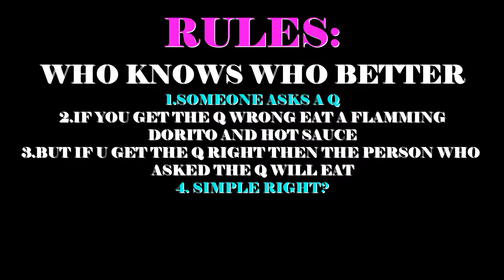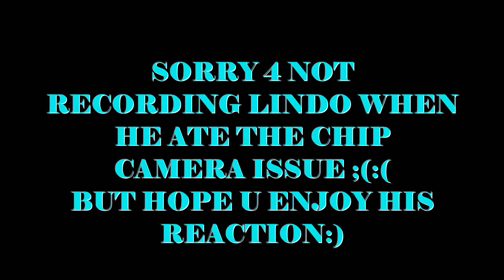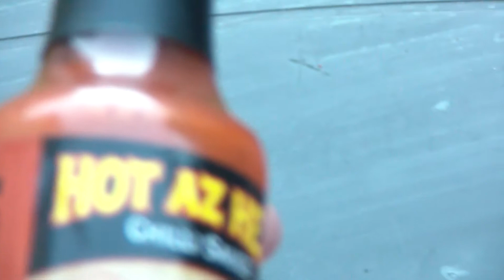*Who Know's Who Best* flaming hot edition🔥🔥😢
YESSIR Gang we know its been long but dont worry we back and coming through with the new heat